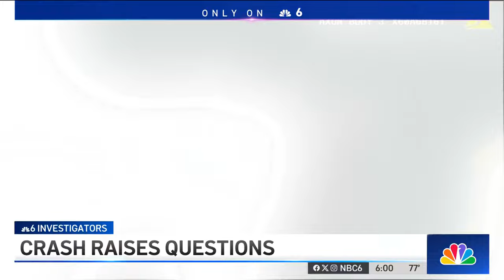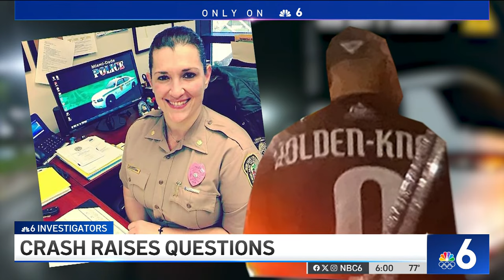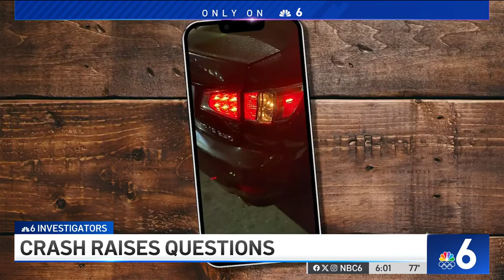Witnesses complain Miami-Dade officer appeared impaired following crash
A Miami-Dade mother and teenage son – who told police they believed a drunk driver rear-ended their car – are questioning why the responding officer did not appear to investigate their complaint.

The NBC6 Investigators found the at-fault driver who they suspected was under the influence was Willy Knapp, a prominent Miami-Dade police officer himself, husband of a police major and brother of Mario Knapp, a candidate for sheriff.